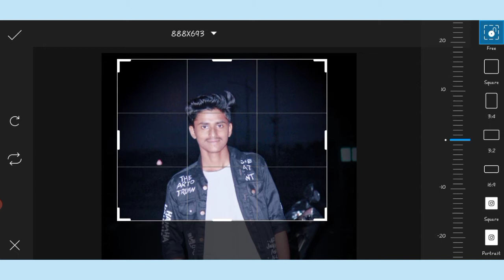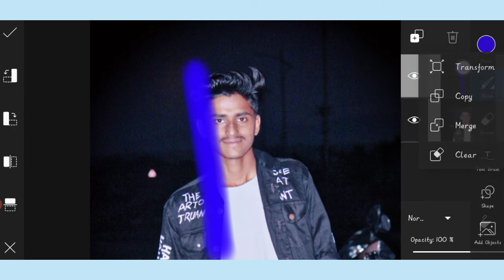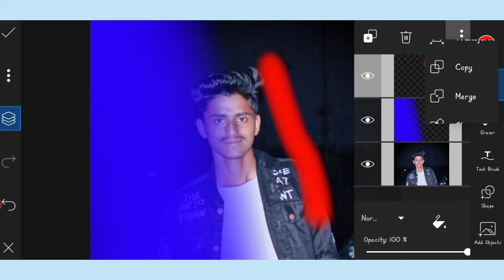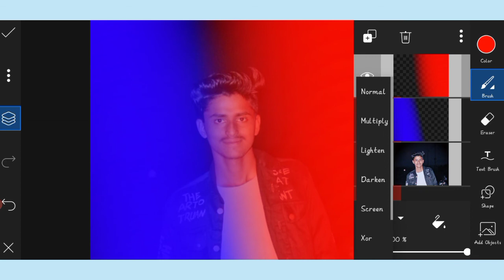Dual Tone Editing In Picsart🔥 | Picsart Tutorials | Vaibhav Creations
Hii guys,
i hope this channel videos are helpful for photoediting tutorials, video editing tutorials,logo editing tutorials etc